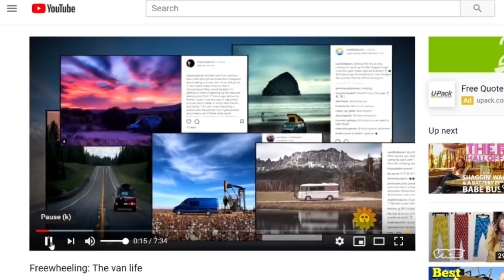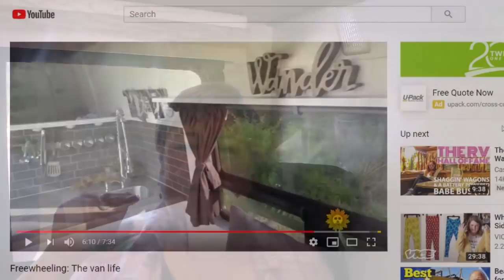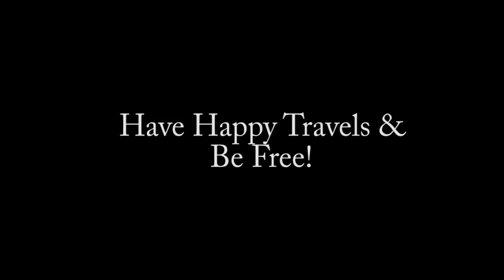Nope! Wrong. My Response to the Bob Wells/CBS Sunday Morning Nomad Interview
💖Watch/Share TedX Talk  "Why I Choose to be a Nomad